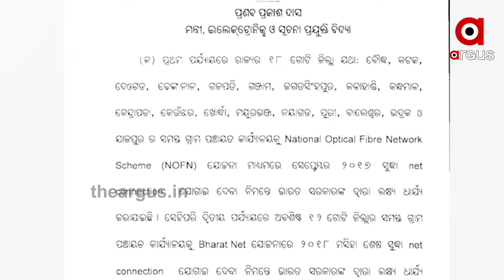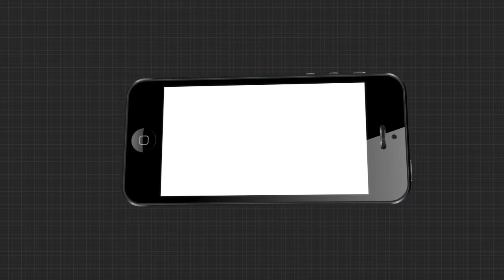ରାଜ୍ୟର ୧୧ ହଜାର ଗାଁରେ ମୋବାଇଲ ସ୍ୱପ୍ନ |TheArgus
ରାଜ୍ୟରେ ମୋବାଇଲା ସେବାକୁ ନେଇ ଆସିଲା ସଙ୍ଗୀନ ତଥ୍ୟ । ଏବେ ବି ରାଜ୍ୟର 11 ହଜାର ଗାଁରେ ନାହିଁ ଇଣ୍ଟରନେଟ୍